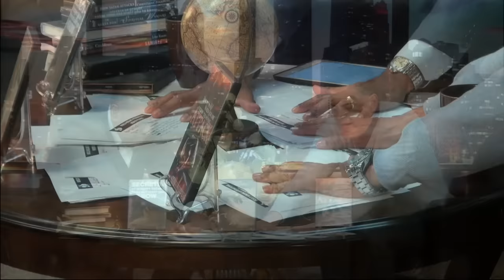SHOCKING: Former Son of Satan Reveals How he attacked Christians (Part 1)/ Ed Citronnelli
Bad dreams, nightmares, unexplained sicknesses, failure, setbacks, disappointments, demotion. Have you ever wondered what's happening? Well you may be under attack by demons and agents of Satan. This is not your portion. Through the name of Jesus you can overcome all the powers fo darkness. Watch this video and discover what may be the root of your problem.